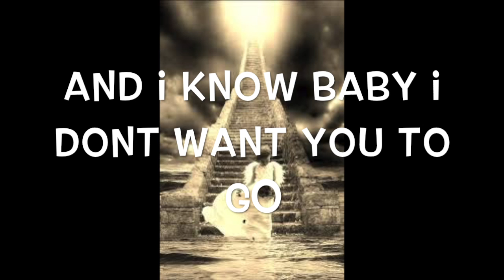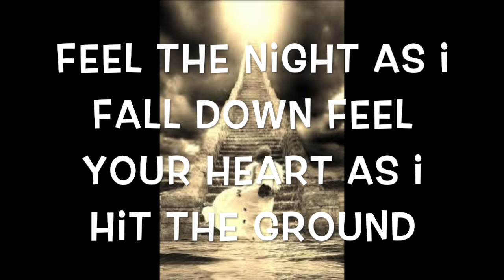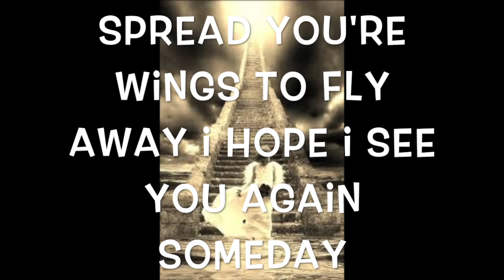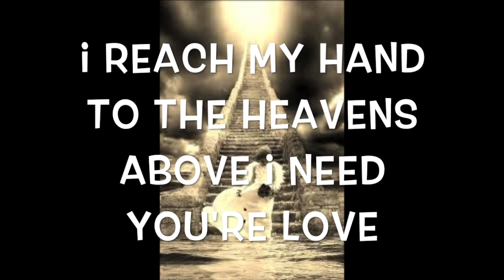Someday by Larry Richard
Recorded at Bedside Studio's 2016
Beautiful strings written by Travis Haugen
Mastered by Scot Pinder
Could not have done it without Len and Travis thanks guy's